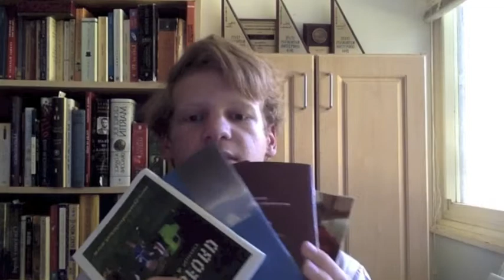Some number of things: Ben's first video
I guess this is the end of our first week. I hope you're enjoying our videos.